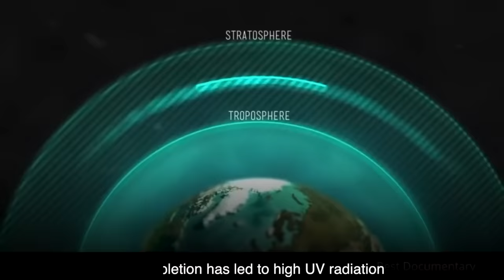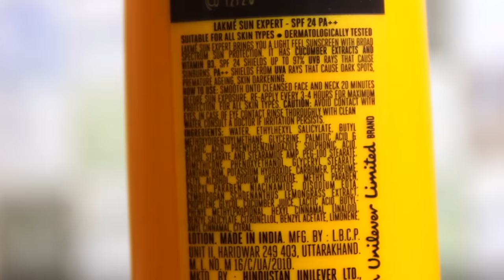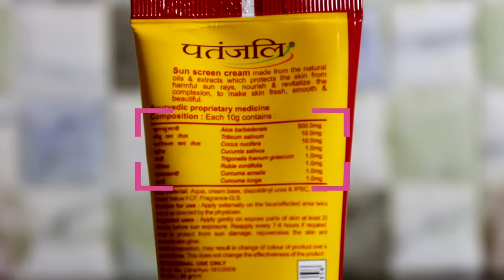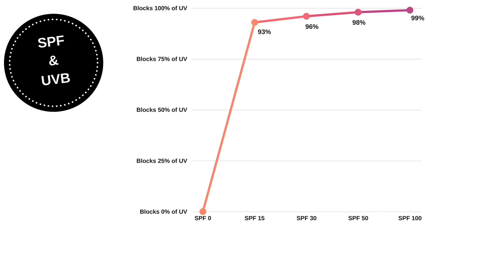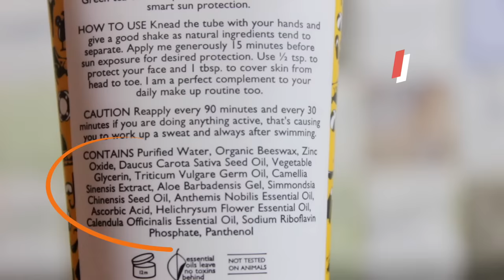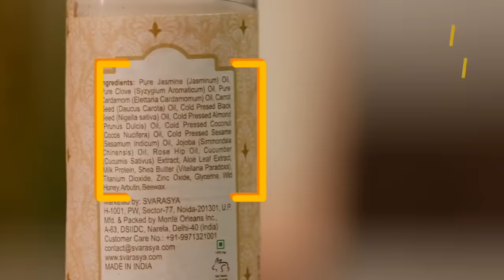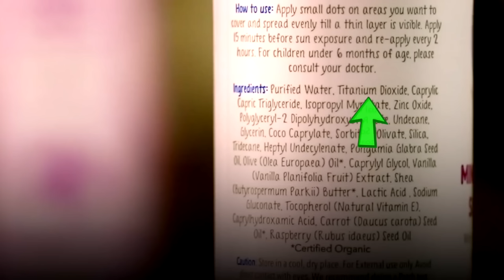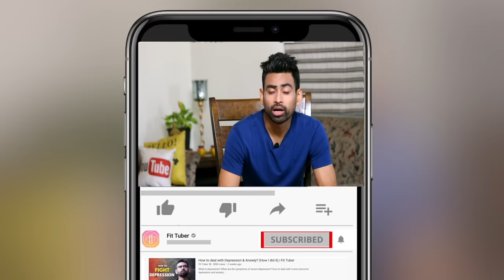India की Best Sunscreen कौन सी है? ft. @beyounick | Fit Tuber Hindi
Which is the Best Sunscreen in Indian Market? भारतीय market में कौन सी सनस्क्रीन है best? Sunscreens in India Ranked from Worst to Best (2020 Edition).

Summer is round the corner and in this season the one cream that should be a part of your daily cosmetic kit is a sunscreen. Sun is the source of energy on this planet, however prolonged exposure to the UV rays of the sun may lead to sunburn, fast ageing and in some cases even skin cancer. So applying a sunscreen on a daily basis becomes extremely important. However, it is shocking that most commercial sunscreens in the market are full of toxic chemicals. Obviously, we want to protect ourselves from the harmful radiations of the sun but at the same time we don’t want a toxic sunscreen to damage our skin.

In search of the best sunscreen in the Indian market I picked up almost 15 sunscreens, some from the supermarket while others online.
After an in-depth analysis, I have sorted out all these sunscreens into 3 categories on the basis of number of toxic chemicals present in them.
00:40 - Should we apply sunscreen?
02:18​ - CATEGORY #1 - This category includes the most toxic sunscreens in the Indian market. If you are using any of these, please stop using these sunscreens.
03:00​ - CATEGORY #2 - This category includes the so called natural, ayurvedic and herbal sunscreens. These sunscreens promise a genuine product but do have harsh chemicals in them. They do not even mention the complete list of ingredients.
04:10 - How much SPF sunscreen do we need?
05:22​ - CATEGORY #3 - The best natural sunscreens in the Indian market.
06:30 - Difference between mineral based and chemical based sunscreens.

Aroma Magic SPF 30 Sun block Lotion (Rs 263 for 100 ml)
(For All Skin Types. Shake well before use when applying on oily skin to let it blend well)
Aroma Magic SPF 20 Aloe Vera Sunscreen Gel (Rs 298 for 100 ml)
(Most suitable for oily to normal skin. Not for dry skin. Blends well when applied)
Aroma Magic SPF 30 Sun Lite Spray (Rs 449 for 100 ml)
(For All Skin Types. It is liquid. Not a cream. Shake well before use for better application)
Aroma Magic Cucumber Sunscreen Lotion (Rs 290 for 100 ml)
(For normal to sensitive skin. Patch test recommended especially on Acne Prone Skin)
Svarasya Nivr SPF 21 (Pack of 2) (Rs 495 for 50 ml)
(For all skin types. This is an impressive formulation that readily blends and leaves no white marks)
Just Herbs Sunnil Lotion for Dry to normal skin
Just Herbs Nosun Gel for oily and combination skin
The Moms Co SPF 50 Sunscreen (Rs 380 for 100 ml)
(For all skin types. I found this sunscreen to leave a little white patch on skin. Use less in quantity and rub well for better results)

Fit Tuber